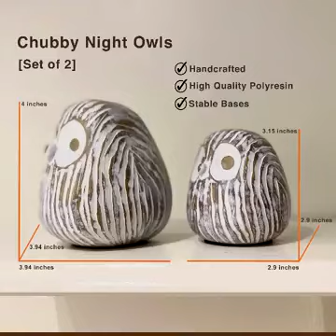Arrow Decor, Blue Wood Arrow Sign Wall Decor Decorative Farmhouse Home Wall Hanging Decor, 2 Pack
amazon,
amazon finds,
amazon prime,
amazon fba,
amazon flex,
amazon rainforest,
amazon house,
amazon jungle,
amazon stock,
amazon ascension,
amazon alexa,
amazon astro,
amazon amazon,
amazon business,
amazon bundles,
amazon bedrock,
amazon course,
amazon commercial,
amazon couch,
amazon dropshipping,
amazon driver,
amazon documentary,
d amazing,
amazon echo,
amazon earnings,
e amazonas,
amazon family,
amazon fba for beginners,
amazon forest,
fba amazon,
forest amazon,
amazon gadgets,
amazon gaan,
amazon guitar,
amazon gadgets 2024,
amazon go,
amazon gan,
get amazon prime free,
game amazon,
amazon haul,
amazon interview,
amazon influencer program,
amazon influencer,
amazon items,
amazon iphone,